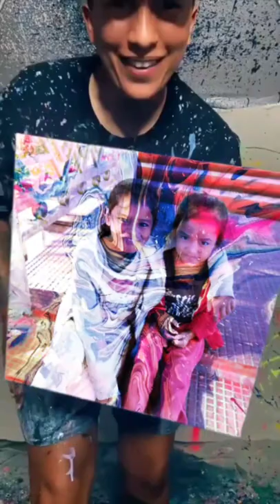Rotate the art